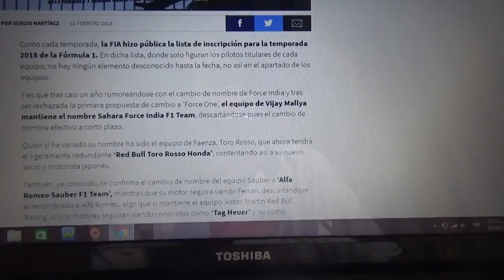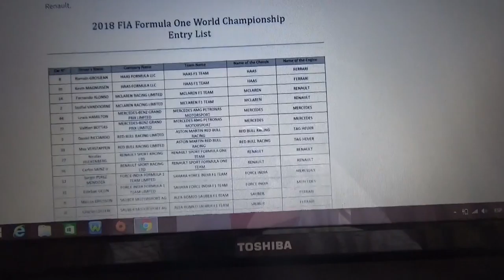Toro Rosso varía su nombre y Force India sigue con el mismo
Toro Rosso tendrá a partir de este año el nombre "Red Bull Toro Rosso Honda"(debido a su asociación con Honda como proveedor de motores) Force India continúa teniendo el mismo nombre y ya no llevará el nombre Force One el austriaco Red Bull se llamará Aston Martin Red Bull Racing(ya que el fabricante de autos deportivos británico será el nuevo sponsor principal de la estructura de Milton Keynes)